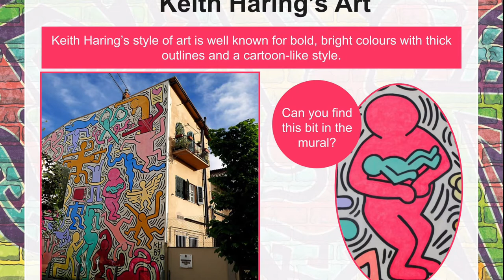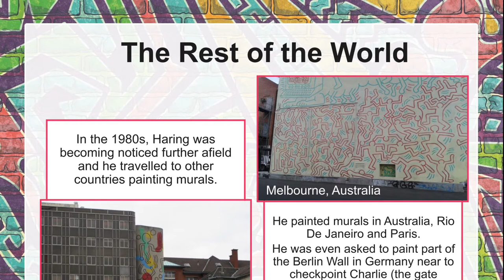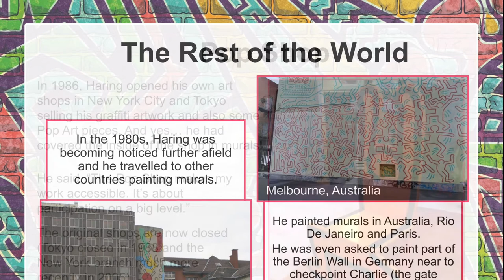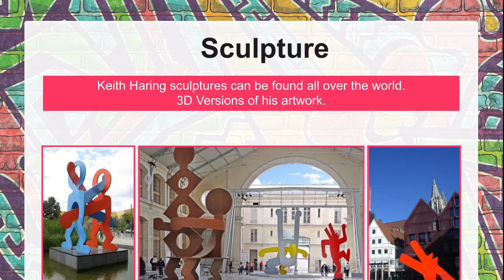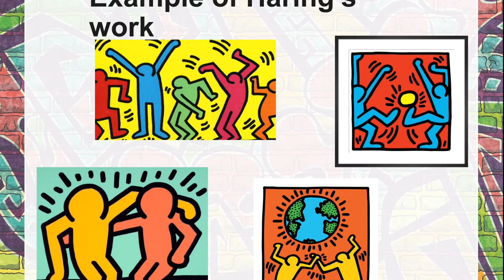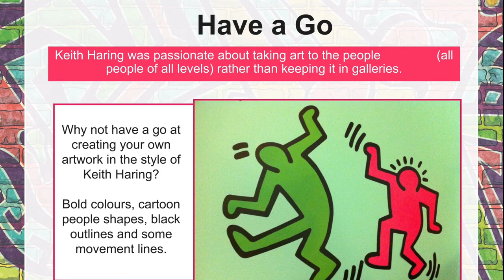Keith Haring with Miss Rogers